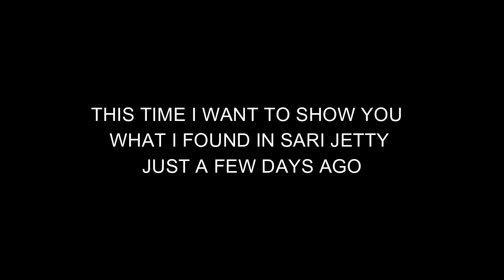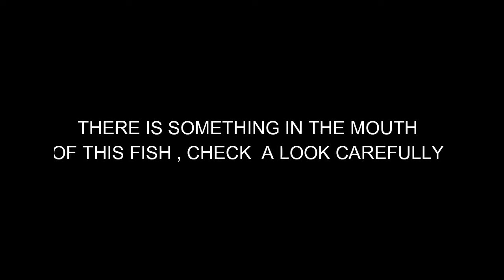Jettydiving# Morning Dive at Sari Jetty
6.32 am , entry at  Sari Jetty  ...found some nice creature , excelent